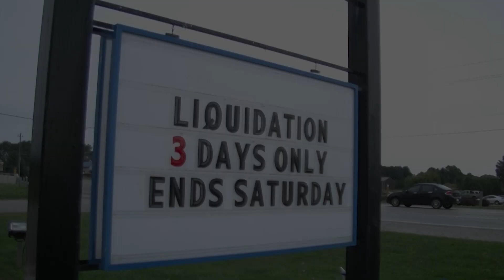Forever Furniture - MASSIVE SALE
Two words - MASSIVE SALE! Don't miss out on Forever Furniture's once a year liquidation sale. From September 20 - September 22, 2018!